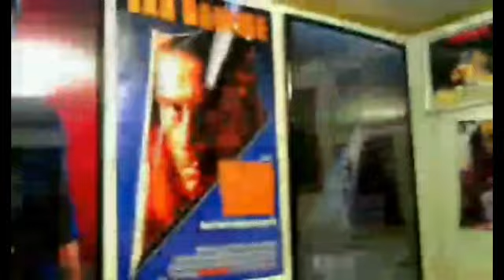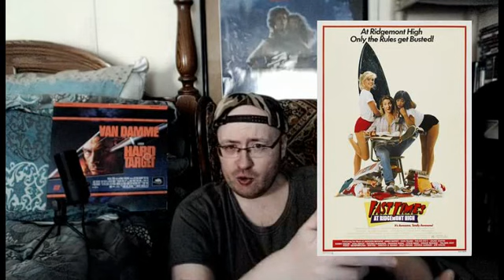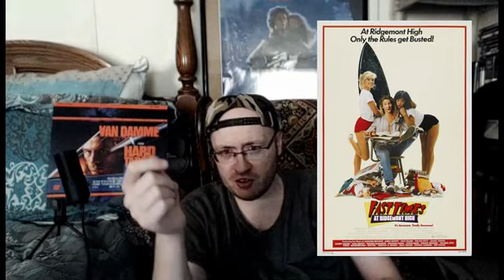Fast Times at Ridgemont High (1982) Movie Review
Fast Times at Ridgemont High is a 1982 American coming-of-age comedy-drama film directed by Amy Heckerling and written by Cameron Crowe adapted from his 1981 book Fast Times at Ridgemont High: A True Story. Crowe went undercover at Clairemont High School in San Diego and wrote about his experiences.

The film was the directorial debut of Amy Heckerling and chronicles a school year in the lives of sophomores Stacy Hamilton (Jennifer Jason Leigh) and Mark Ratner (Brian Backer) and their older friends Linda Barrett (Phoebe Cates) and Mike Damone (Robert Romanus), both of whom believe themselves wiser in the ways of romance than their younger counterparts.

The ensemble cast of characters form two subplots with Jeff Spicoli (Sean Penn), a perpetually stoned surfer, facing off against uptight history teacher Mr. Hand (Ray Walston), and Stacy's older brother, Brad (Judge Reinhold), a senior who works in entry-level jobs to pay off his car and ponders ending his two-year relationship with his girlfriend, Lisa (Amanda Wyss).